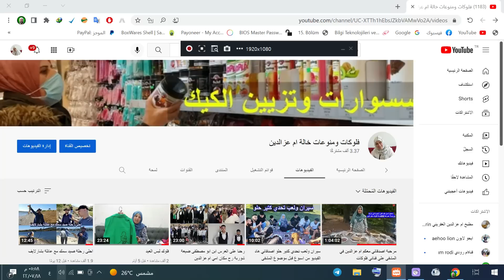رحنا على بيت اهل روخاش وعملنا قشة مع ثلاث صواني حلوكان يوم حلو